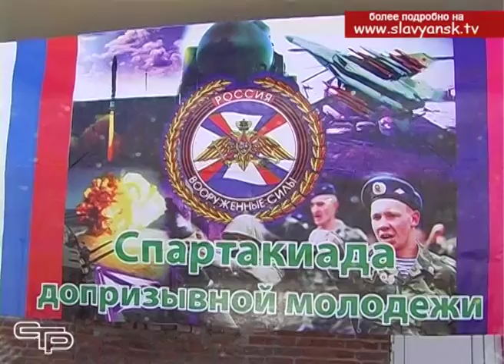Спартакиада допризывной молодежи